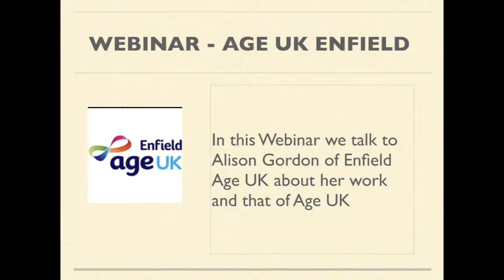Interview With Alison Gordon Enfield Age UK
In this webinar interview we talk with Alison Gordon of Age UK Enfield. Age UK Enfield is an independent local charity.

They have been working in the local community to help older people for 30 years. They have 40 dedicated staff and over 100 volunteers helping us to deliver services and activities for older people in Enfield.